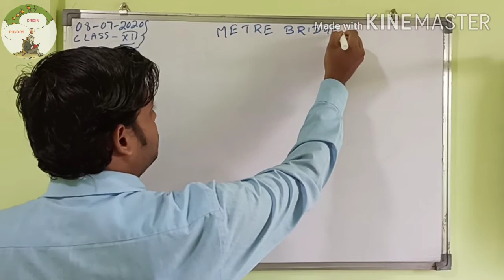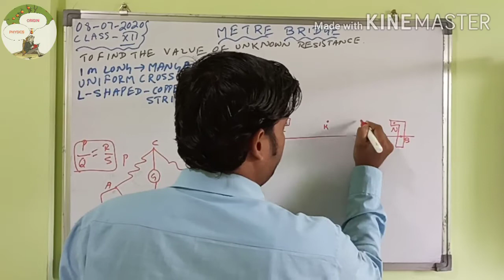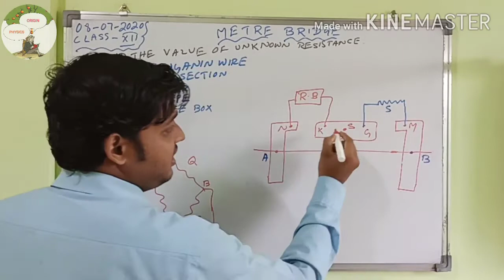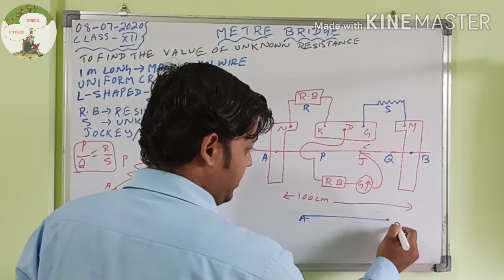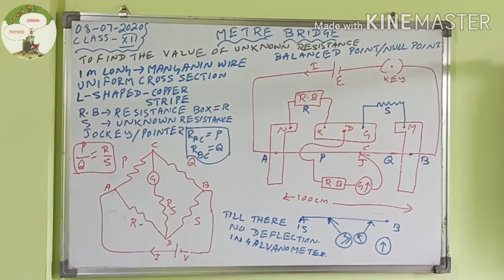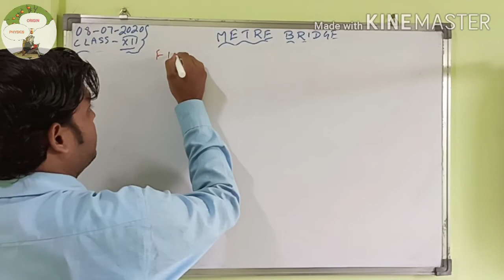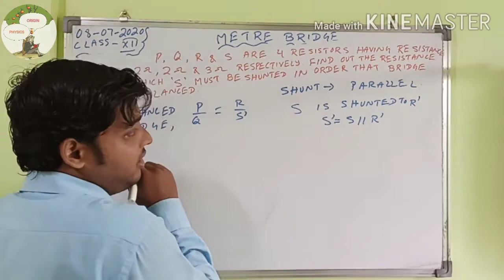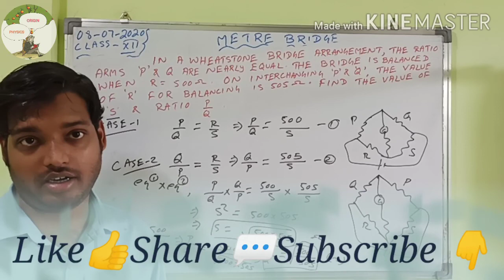ELECTRIC CURRENT -- METER BRIDGE -- Class-12 -- Lesson-10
in this video i will explain what is meter bridge and it works.